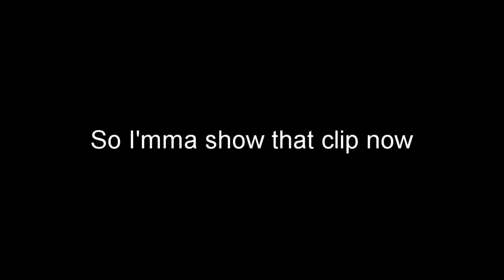TROLLMACHINE 27% (Progress #1)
trollmachine because yes